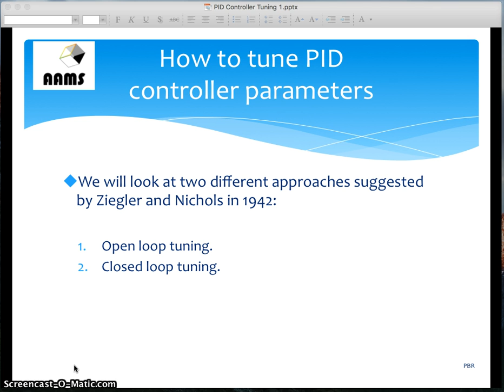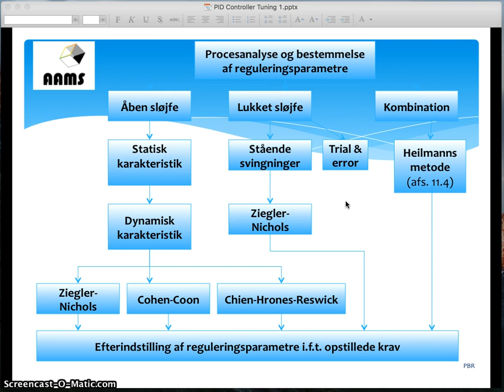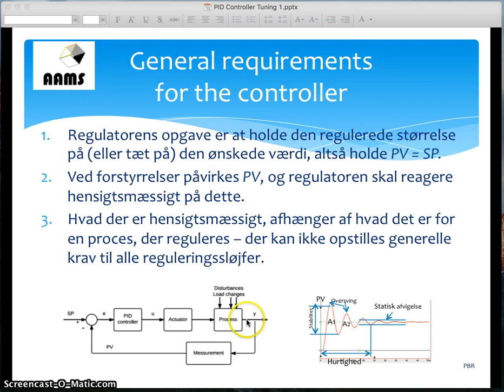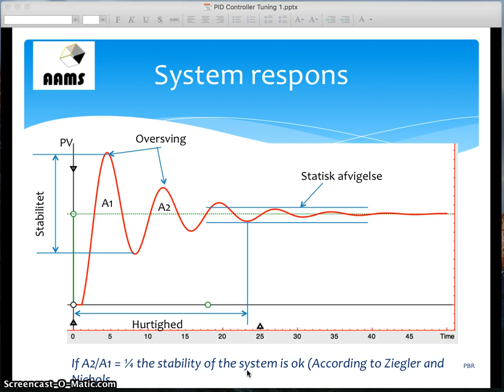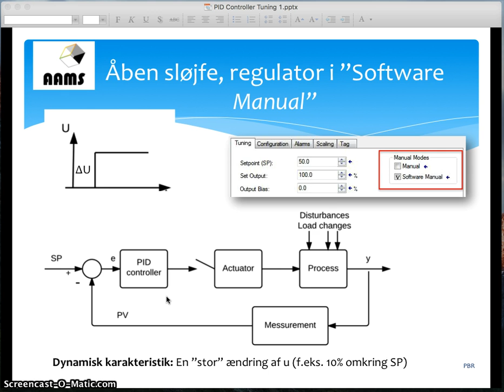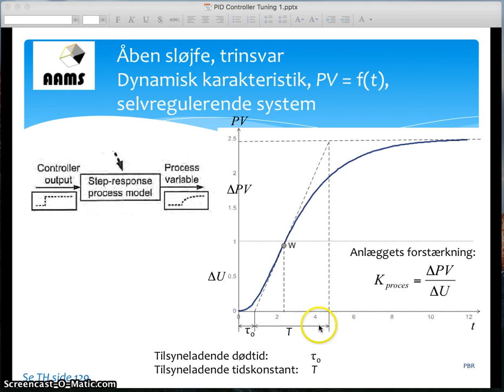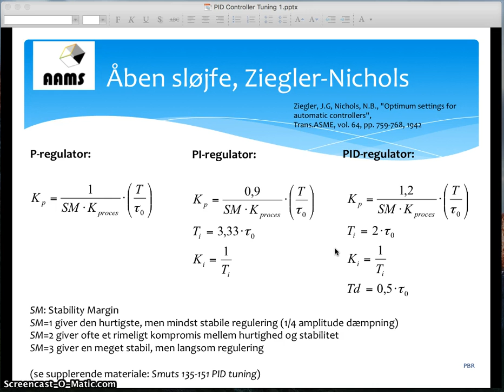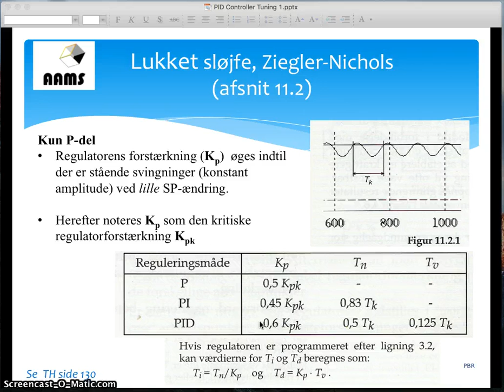PID Controller Tuning ZieglerNichols